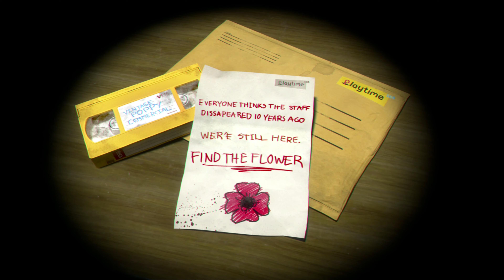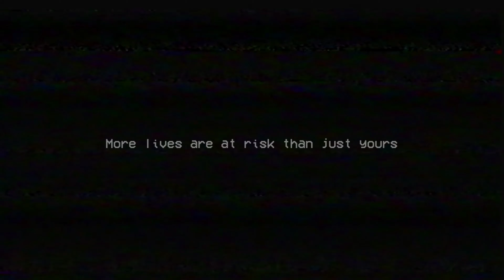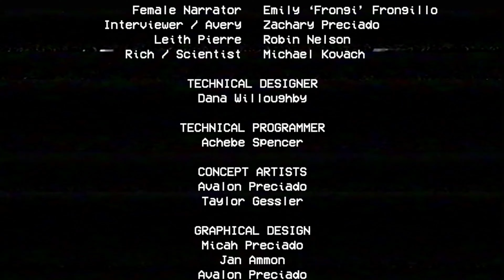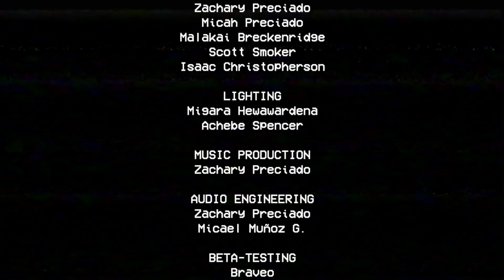Poppy Playtime 4K Gameplay // Full Game // Walkthrough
Can we escape this toy factory and solve mystery that lies within?

Poppy Playtime is a survival horror video game developed and published by American indie developer MOB Games. The player takes the role of a former employee of toy-making company Playtime Co., who revisits its abandoned toy factory 10 years after its staff's disappearance.

Name: Join in on the fun extra perks of being a member of the channel by clicking this link!

Poppy Playtime
Developer: MOB Games
Publisher: MOB Games
Platforms: Microsoft Windows, Android
Release Date: October 12, 2021

 🎮 EQUIPMENT 🎧

 💻 GPU: RADEON RX 580 SERIES
 📹 RECORDER: EL GATO HD60 S
 🎞  EDITING SOFTWARE: FILMORA PRO